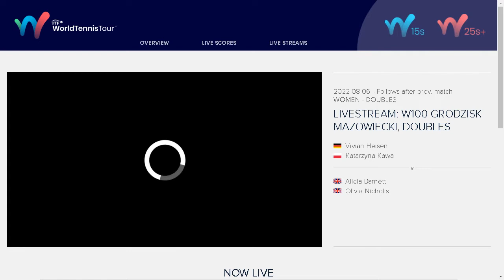Heisen Vivian/Kawa Katarzyna v Barnett Alicia/Nicholls Olivia - W100 Grodzisk Mazowiecki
Heisen Vivian/Kawa Katarzyna v Barnett Alicia/Nicholls Olivia - 6.8.22